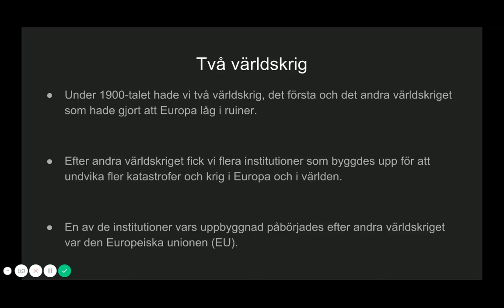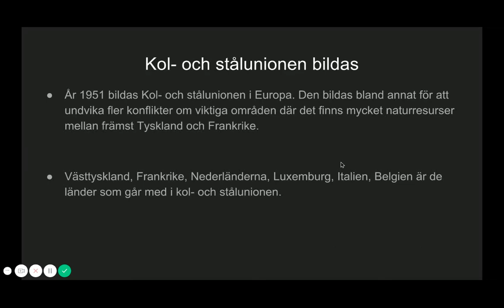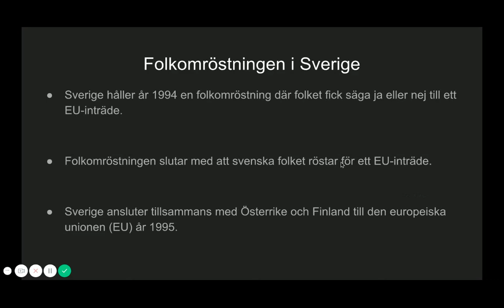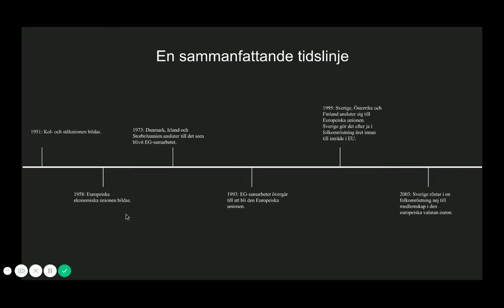EU s historia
Beskrivning:

Film om den europeiska unionens historia.

Creative Commons licens:

CC-BY-NC-SA